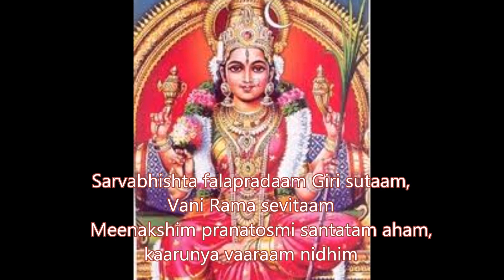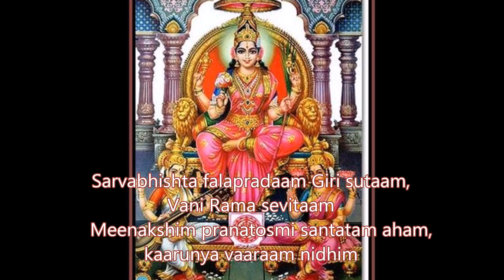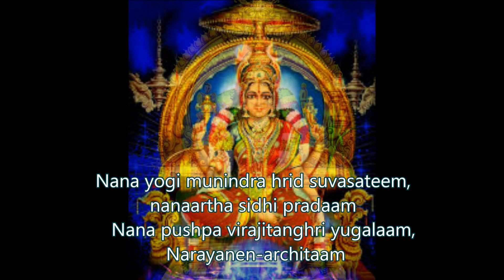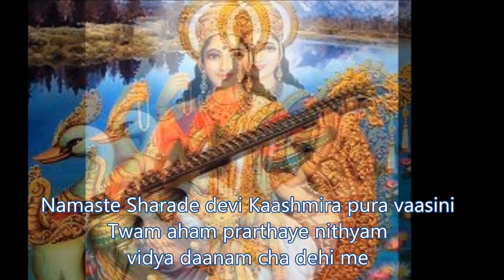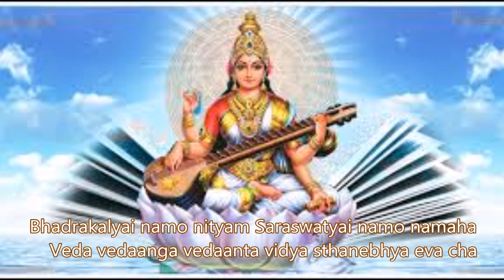DEVI Shlokas for Navaratri and Everyday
Put together and chanted by Meera Prakash, this is part of a collection of Shlokas on Devi in all her forms.  This particular set consists of Meenakshi Pancharatnam , Mahalakshmi Ashtakam, Sharada Stotram and Sri Durga Apad udharaka stotram.  (Individual versions of them are in the main collection.)  It follows the pattern of Navaratri: the first three days and nights for Shakti (Meenakshi, Parvati etc.), the second three  for Lakshmi and the last 3 for Saraswati.  On the tenth day, the power of all three Devis comes together as Durga and destroys Mahishasura (symbolically all the negative qualities within us.)
These stotrams  ward off evil and strengthen us from within and without.  In these stotrams are contained everything we think of asking God to bless us with: health, wealth, prosperity, knowledge, and courage and fortitude to help us face the vicissitudes of life.  If we can say even one of these every day, in it is contained the blessings of all three Devis.  Even if we cannot say it, but listen to it, it will slowly imprint itself on the mind and create positive vibes.